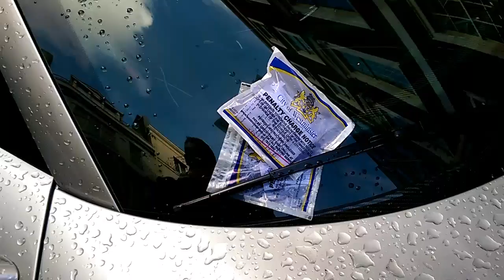BMW 918 hybrid supercar